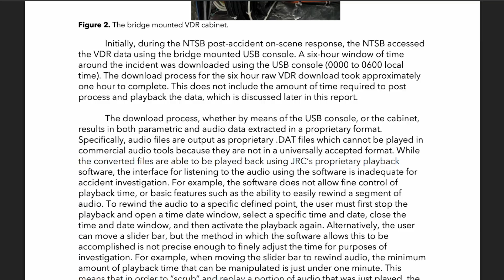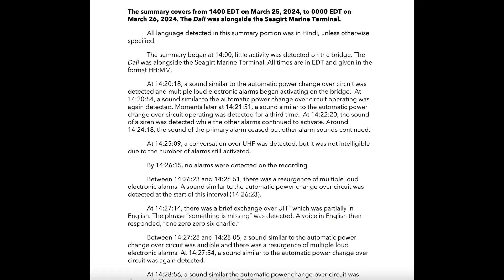NTSB Transcripts of Key Bridge Collapse from DALI's Bridge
Transcripts from voice data recorder aboard the DALI leading up to and during the collapse of the Francis Scott Key Bridge in Baltimore.

The report shows a known issue existed aboard the ship before leaving Baltimore's Seagrit facility.

This is about as close as you could be to being there as events unfolded during the bridge strike that caused the collapse